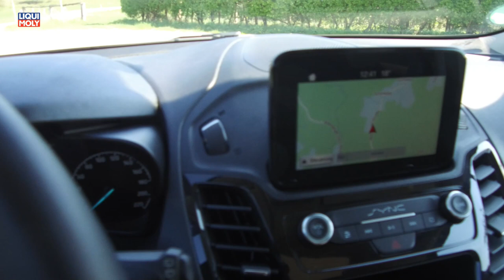Onlinemotor Ford Tourneo Connect Titanium 1.5 EcoBlue TDCi erster Fahreindruck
Der Tourneo Connect bieten auf den Abmessungen eines Kompaktwagens Raum in Hülle und Fülle. Er glänzt nicht mit dynamisch optischen Akzenten sondern mit praktischem Nutzwert. Der Tourneo Connect ist 4.418 mm lang, 1.835mm breit (ohne Spiegel) und 1.840mm hoch (ohne Reling).

Neben 5 geräumigen Sitzen bietet der Tourneo Connect eine Kopffreiheit die ein zusätzliches Ablagefach zwischen der Sonnenblende und dem Dachhimmel ermöglicht. Das große Panoramadach ist durch einen elektrischen Vorhang ergänzt, um zu viel Sonneneinstrahlung zu verhindern.

Die hinteren Sitze sind  im Verhältnis 60:40 auch getrennt einklappbar und bieten damit bis zu 2.000 ltr. Ladevolumen. Baut man die 2. Sitzreihe sogar komplett aus ebnet man die Ladefläche auf nahezu 2 Metern (1.963mm).
Die hinteren Türen sind aus Schiebetüren ausgebildet und eignen sich durch die lichte Weite auch bei beengten Parkplätzen.

Ausstattung
Der mir zur Verfügung stehende Testwagen entspricht der Ausstattung Titanium. Diese punktet mit LCD Multifunktionsdisplay mit 8,8cm Diagonale in der das Navi, das Audio System und Ford SYNC untergebracht sind. Auf Reiseetappe steht die Geschwindigkeitsregelanlage und die 2-Zonen Klimaautomatik zur Verfügung.

Die Park Distanz Kontrolle Hinten sowie die Rückfahrkamera vereinfachen Rangiermanöver obwohl die Fahrzeugabmessungen mit den großen und steil stehenden Fensterflächen wesentlich einfacher abzuschätzen sind wie bei konventionellen Fahrzeugformen.
Die Verkehrsschilderkennung zeigt im Fahrerinformationsdisplay an. Ein Tot-Winkel Assistent, Berganfahrhilfe und der City Notbremsassistent stehen dem Fahrer unterstützend zur Seite.

Motor
Der 4 Zyl. 1.5 TDCi leiset in der gefahrenen, stärksten Ausführung 88kW/120 PS. Darunter sind alternativ 75 und 100PS Versionen verfügbar.

Der Antrieb erfolgt über die Vorderachse. Insgesamt ist der Tourneo Connect sehr lang übersetzt. Er punktet mit einem niedrigen Drehzahlniveau auch bei Autobahntempi. Bei 2.000min-1 nähert man sich schon geschmeidig der Richtgeschwindigkeit. Dafür schaltet man bei manchem Eck schon mal etwas früher in den 2. Gang zurück, bevor es die Konkurrenz macht. Dies schadet aber nicht, da der 1.5 TDCi über ein wirklich breites sehr lineares Drehzahlband verfügt.
Bei innerstädtischen Geschwindigkeiten kann soeben der 5. Gang eingelegt werden. Auf knapp 2.200 KM habe ich Nachtankmengen gelistet, die Verbrauchswerte von 5,47 bis 6,45ltr./100KM entsprachen. Der 60 ltr. fassende Kraftstofftank sollte entsprechend für Etappen über 900KM reichen.

Anmerkung
Ob Umzug oder Hobby der Tourneo Connect ist der Helfer in allen Fällen. Das Fahrrad z.B. passt aufrecht bei nur einem nach vorn

eingeklappten Rücksitz und kann bequem mit dem Sicherheitsgurt gesichert werden.

Fazit
Auch wem die Form nicht zusagen sollte, nach einer Probefahrt erkennt jeder den wahren Wert des Tourneo Connect.
 Musik Energetic von Musikfox